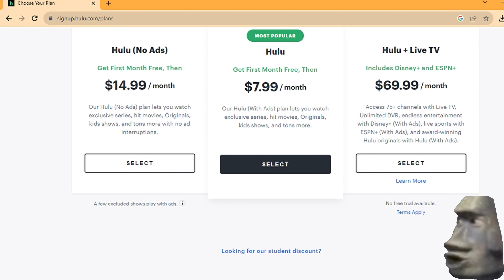"Click to start your free trial"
this video is a joke i know what a free trial is.